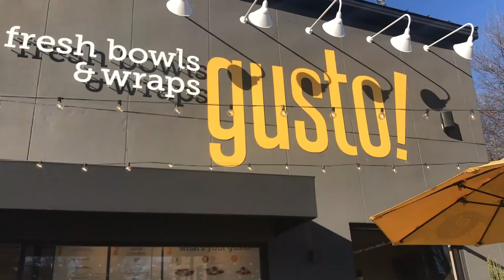Vlog 3 // MY WKND - WEEKEND IN THE A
Welcome to my weekend. This is how my weekend can look like during the spring semester since we are off season during the spring.

Got to see Lauri Markkanen playing in "my city" Atlanta. I guess student life in the city isn't bad at all!

Leave a comment how you liked this content and let me know if you have any ideas for my next video!